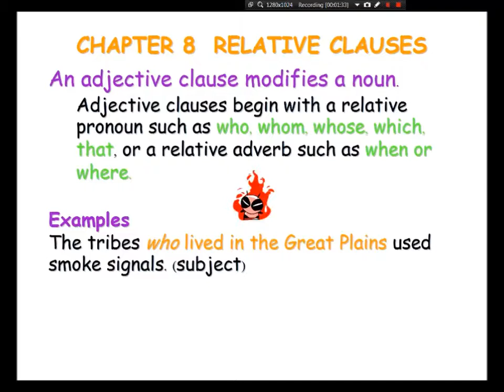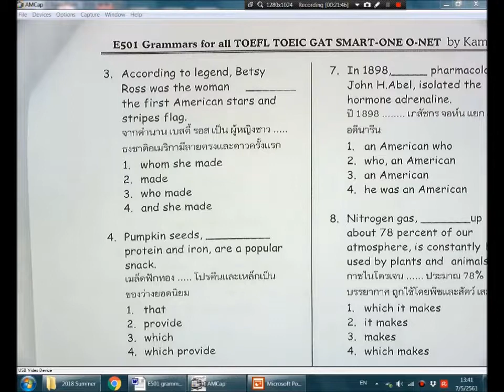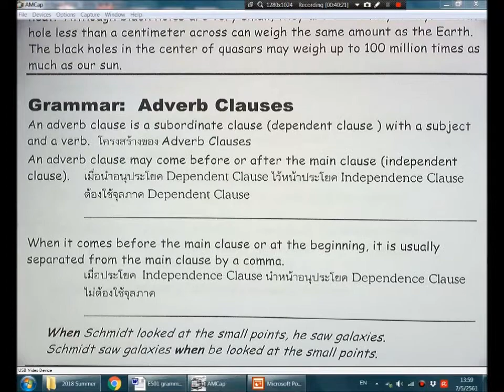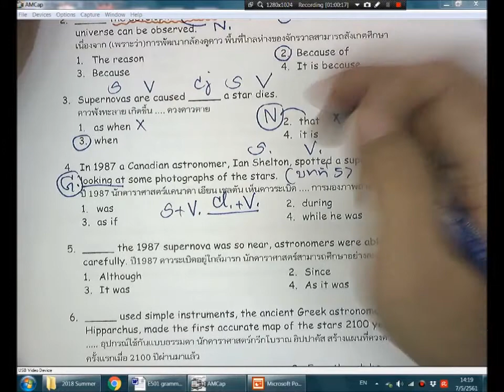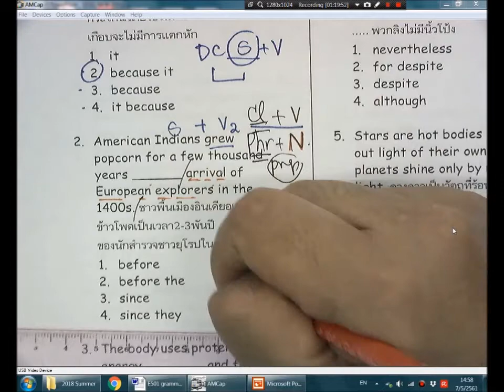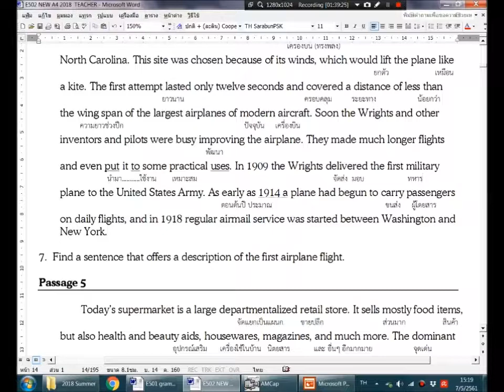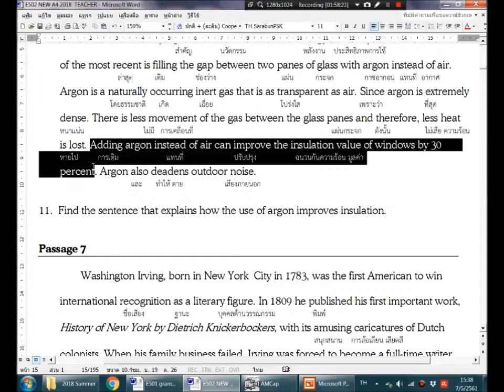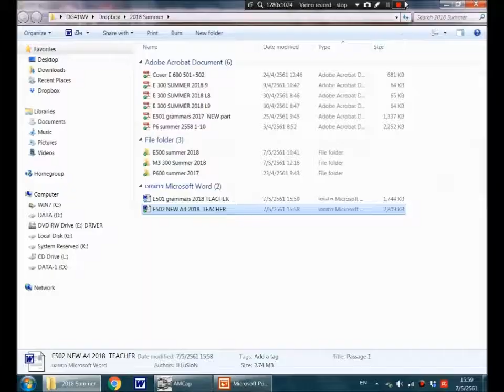E600 ม 6 Summer อังกฤษ พื้นฐานม ปลาย ตอน 9 Adverb Clauses